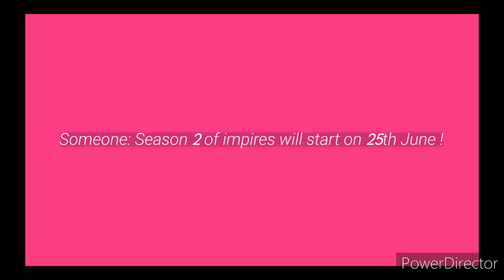Good news | Ft. ⭐GOOD NEWS ⭐| GC 🏝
ignore ! tags !

Apps used :
Power director

Oc (s) in the video :
Main oc ( Elizz )

Time taken :
7 minutes

audio from :
Ruthien

Inspired by :
- Bugga -